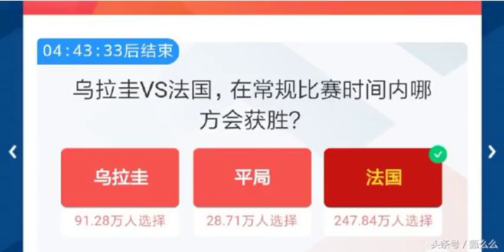世界杯競猜：競猜押法國贏的達到2億，你們考慮這個問題了嗎？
在沒有開始之前我們先看一下一個數據，在瀏覽器的競猜就已經達到了2個億，這只是一個瀏覽器的競猜，還不說線下的實體店里面的競猜。